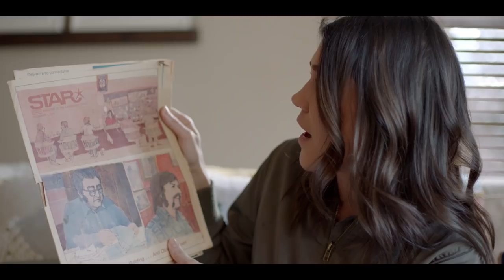KANSAS CITY | Trailer | Google Arts & Culture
From burnt ends to bebop, get a sneak peak of what makes Kansas City - the heart of America - so special. Check out our video series on some of the people and places of Kansas City.